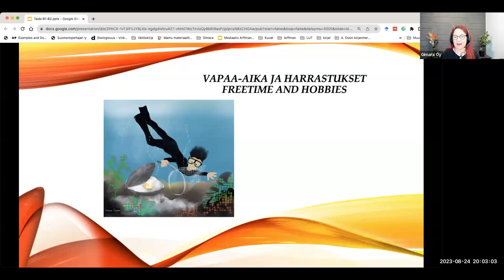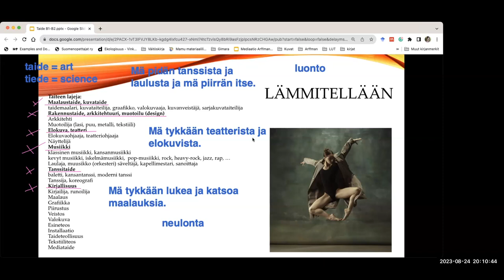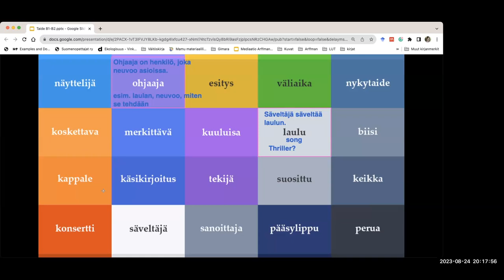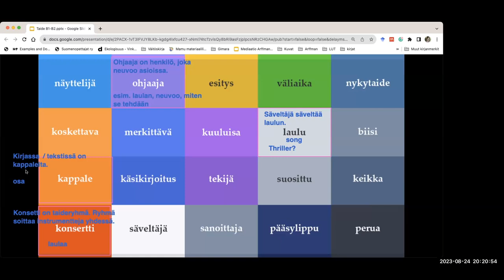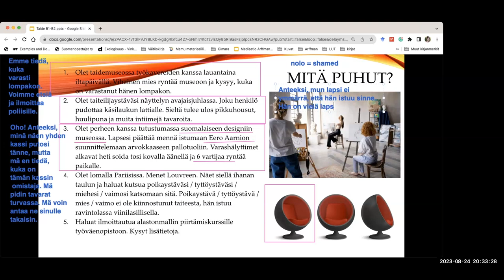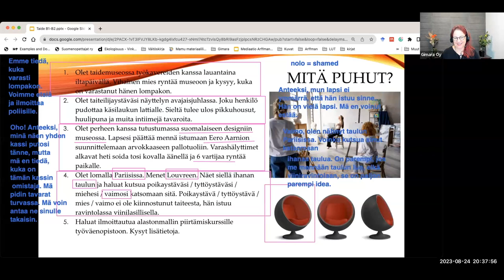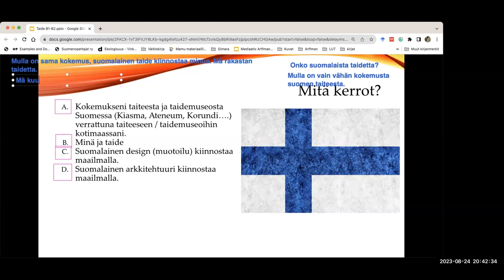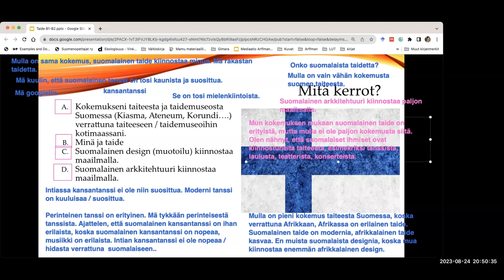Opi suomea! Puhutaan taiteesta (Intermediate)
Teema Theme: Vapaa-aika
Osateema Part theme: Taide
Taso Level: Intermediate